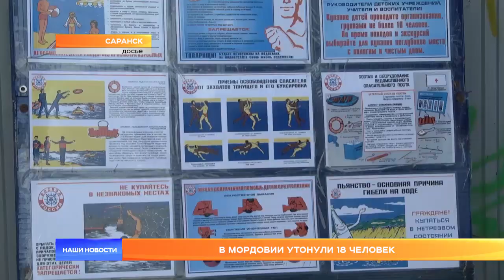В Мордовии утонули 18 человек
С начала купального сезона в Мордовии утонули 18 человек. Последние четверо погибли за последние сутки. Трагедии практически одновременно произошли на водоемах в Теньгушевском и Рузаевском районах. Двоих взрослых мужчин и подростка водолазы уже нашли, поиски еще одного утонувшего на момент подготовки репортажа продолжались.